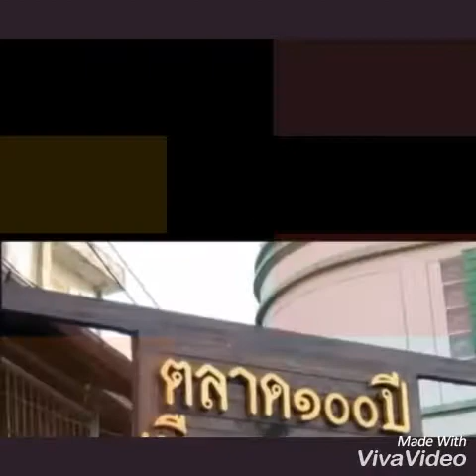ปากพนัง